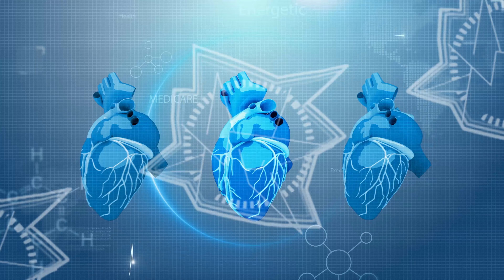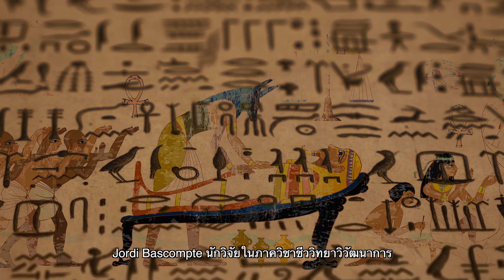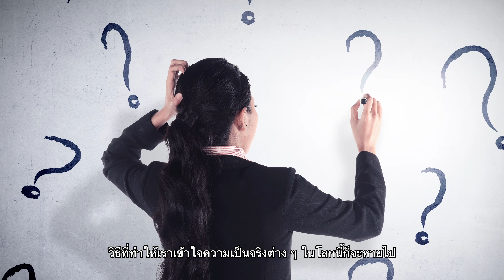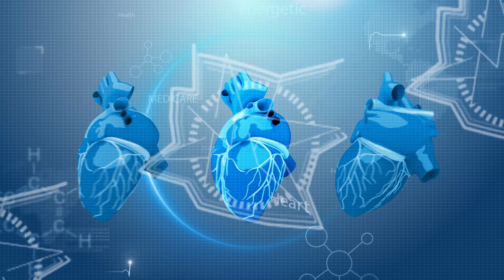ภาษาพื้นเมืองสูญพันธุ์กับองค์ความรู้ที่หายไป | Science Around UsSS2 EP.38 [Part 1/2]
ภาษาที่ใช้สื่อสารกันมีมากกว่า 7,000 ภาษา แต่หากภาษาที่ใช้สูญพันธุ์ไปก็จะทำให้องค์ความรู้ในท้องถิ่นนั้นๆหายไปด้วย แต่จะกระทบกับอะไรบ้างนั้นไปหาคำตอบกันเลยครับ